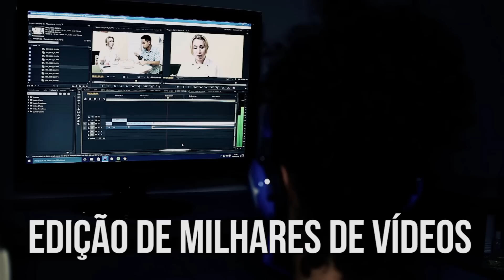O que acontece com bebês e crianças que morrem? | Sem Dúvida (09/02/2017)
O que acontece com bebes e crianças que morrem? Por serem crianças elas são encaminhadas para um local especial? Por que elas vivem por um período tão breve? Todos os que tem morte prematura estão em estado espiritual elevado? Acompanhe as respostas de André Luiz Ruiz no Sem dúvida.